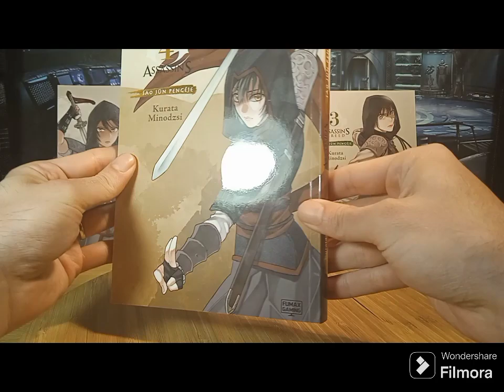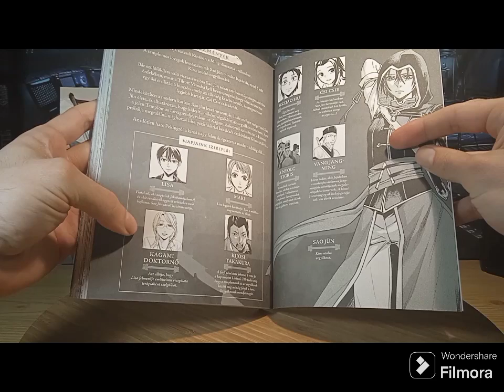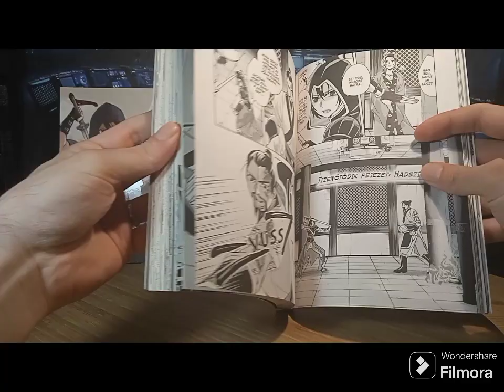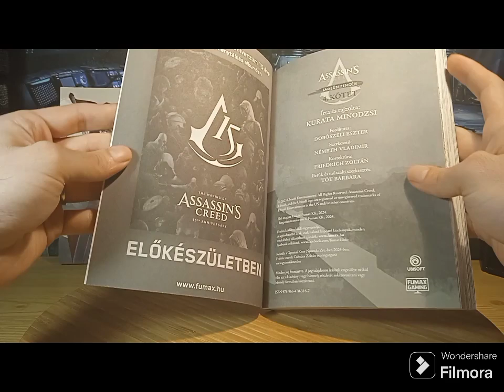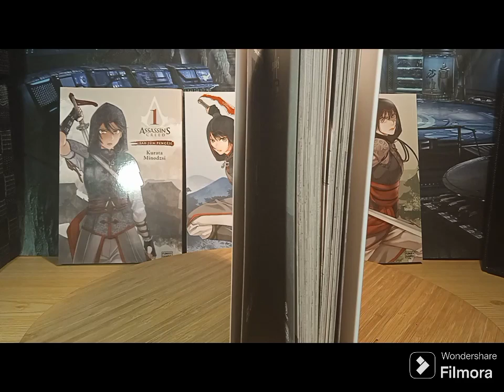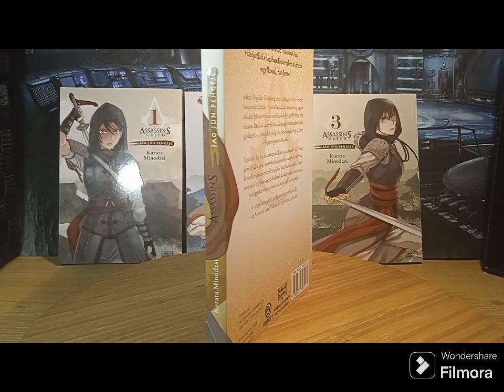Fumax - Assassin's Creed: Sao Jün pengéje (4. rész) manga bemutató